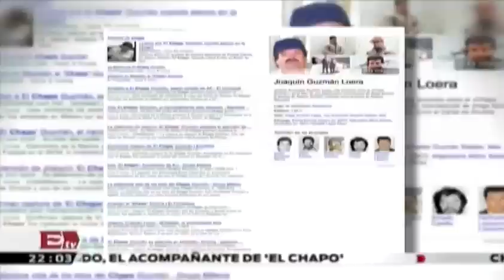Cae 'El Chapo' Guzmán, RECAPITULACIÓN de los hechos Capturan a 'El Chapo' Guzmán